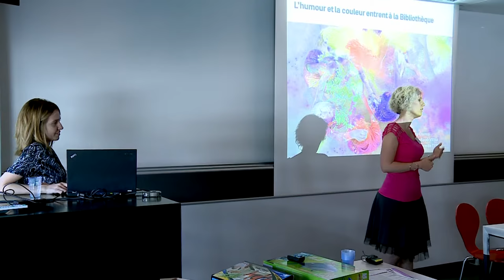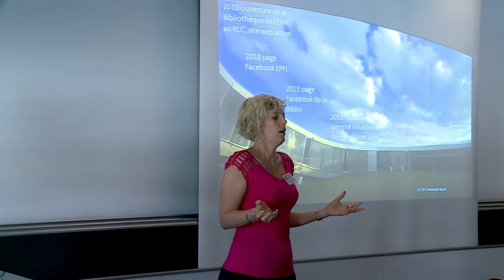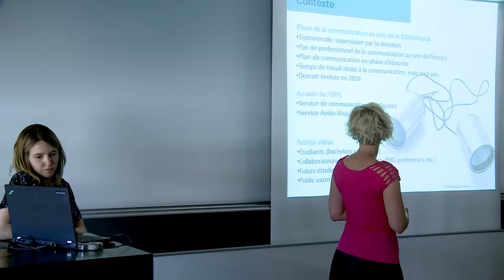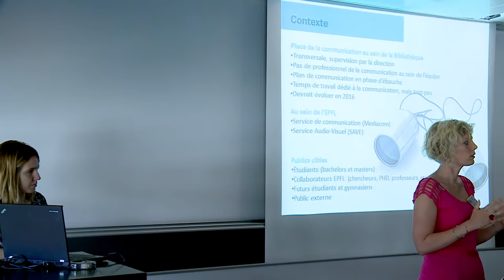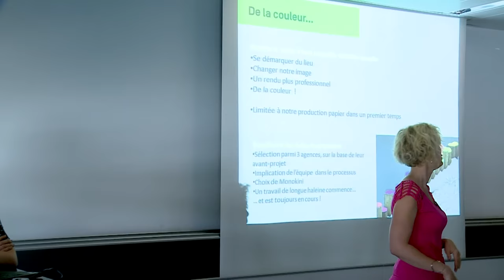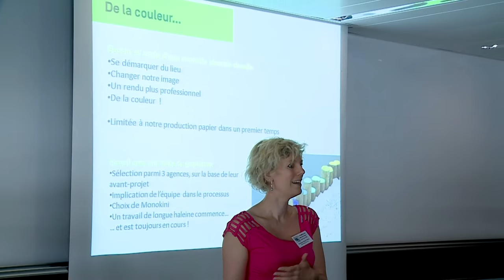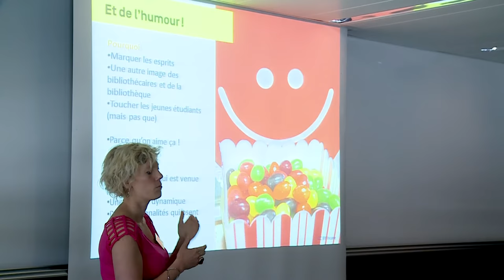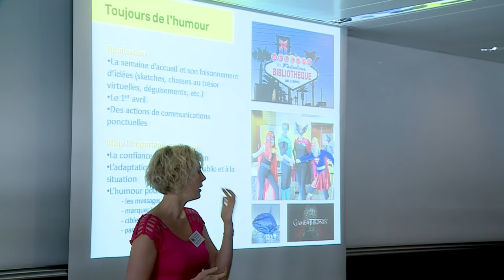Bibliothèque et communication : humour et couleur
"La bibliothèque communique avec ses amis"
Rencontre du 2 juin 2015 sur le campus EPFL

Deuxième partie : "L'humour et la couleur entrent à la Bibliothèque de l'EPFL", par Guilaine Baud-Vittoz